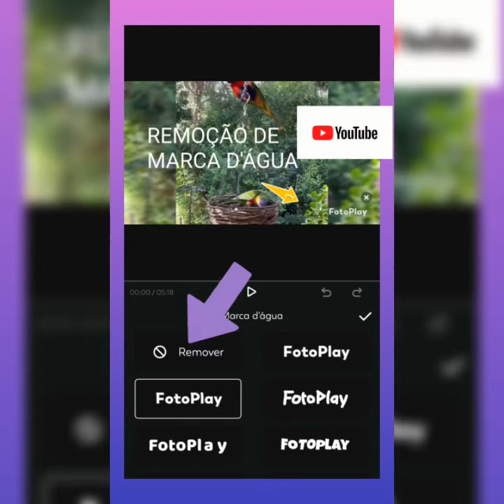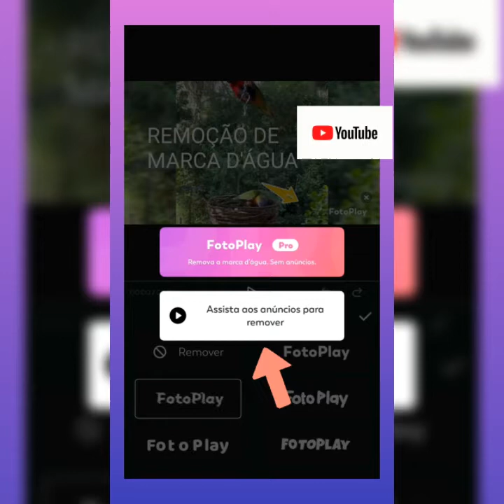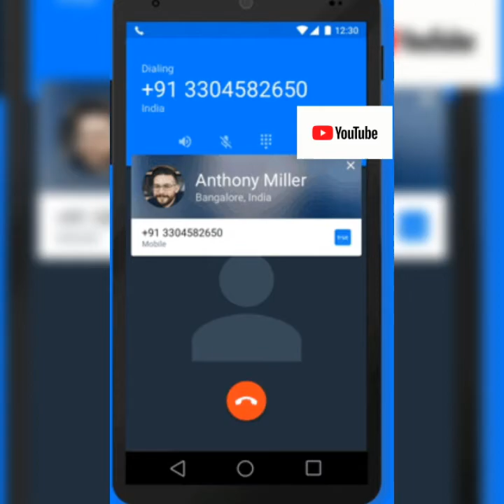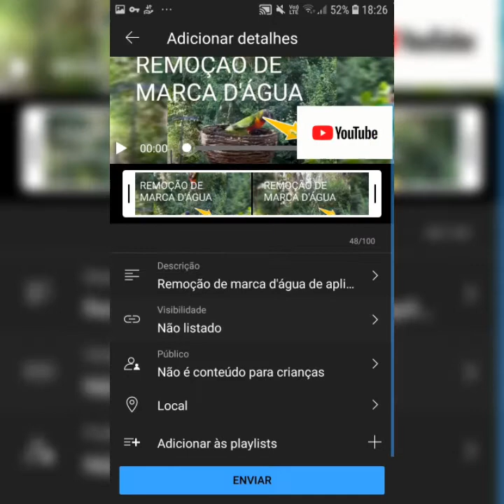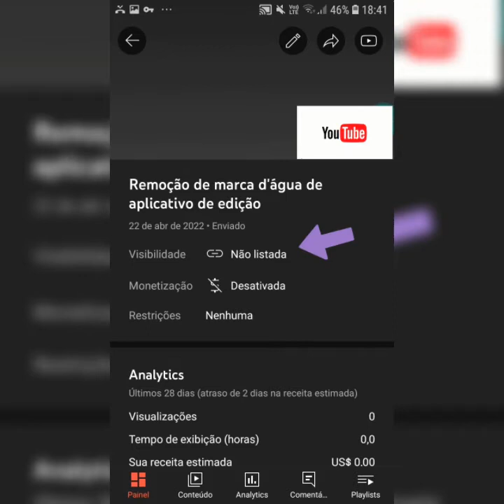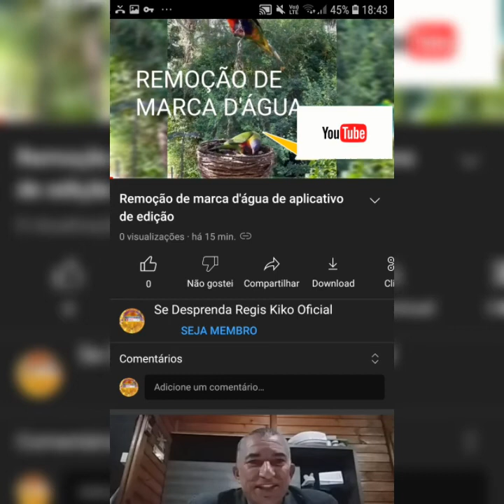Dica para novos produtores de conteúdo na plataforma Youtube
Aprendendo sobre marca d'água em aplicativos editores, para ficar de acordo com comunidade do Youtube o procedimento é basicamente o mesmo para todos os app de edição gratuitos.